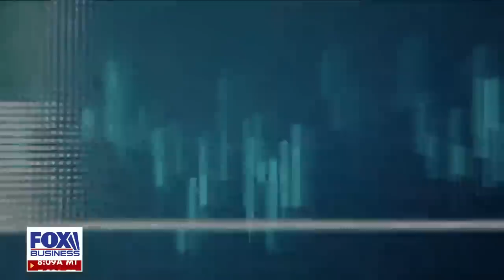Better news for investors as this trend is starting sooner rather than later: Expert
RBC Capital Markets head of U.S. equity strategy Lori Calvasina discusses the state of the U.S. economy in the aftermath of the Silicon Valley Bank collapse and ahead of the Federal Reserve March meeting.